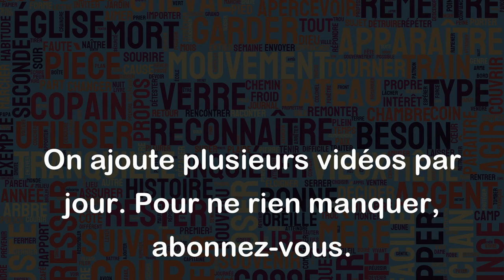Coup de main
L'expression "coup de main" signifie généralement aider quelqu'un avec une tâche ou une situation difficile. Elle est souvent utilisée pour décrire l'action de donner un coup de pouce ou un soutien à quelqu'un dans le besoin.
Voici quelques exemples d'utilisation de cette expression :
- Je suis en train de déménager ce week-end, pourrais-tu me donner un coup de main ?
- Mon voisin m'a demandé un coup de main pour tondre sa pelouse.
- Si tu as besoin d'un coup de main pour ton projet, n'hésite pas à me demander.
- J'ai eu un gros problème informatique au travail aujourd'hui, mais heureusement, mon collègue m'a donné un coup de main pour le régler.
En résumé, "coup de main" est une expression courante qui signifie aider quelqu'un avec une tâche difficile ou une situation nécessitant un soutien supplémentaire.